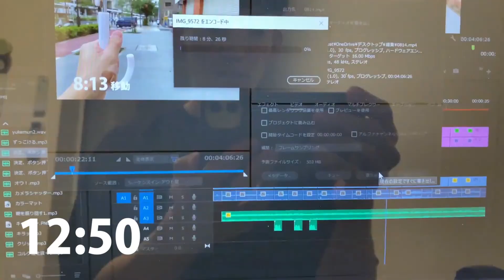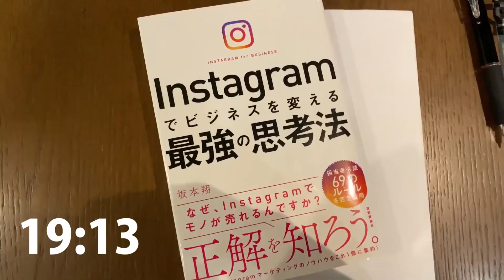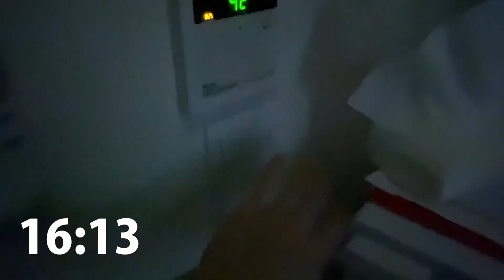29歳複業サラリーマンの日常VLOG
■SNS